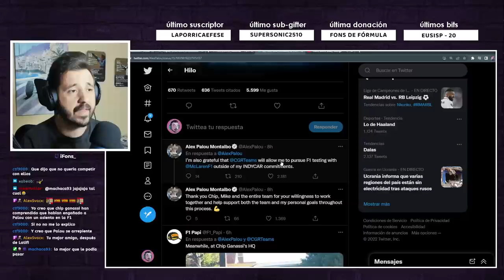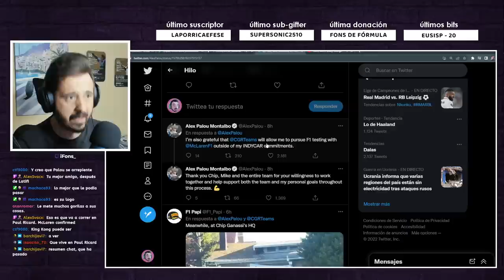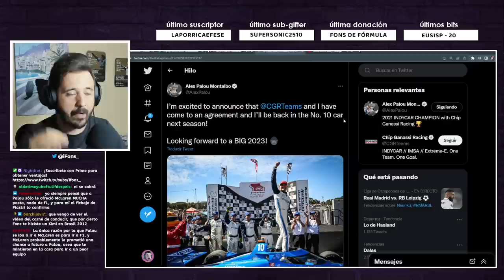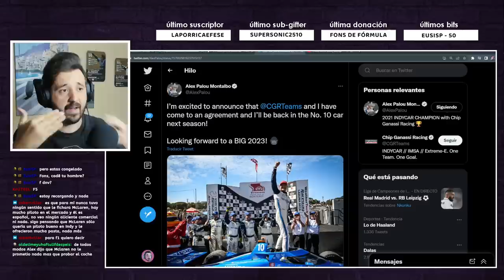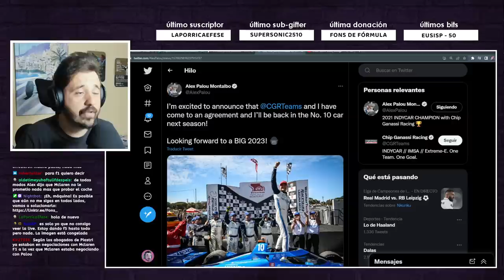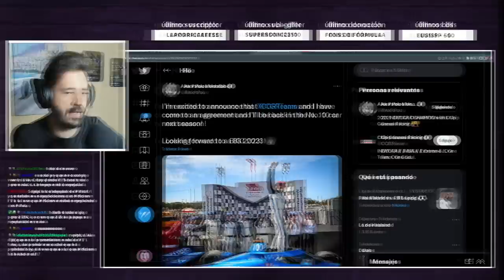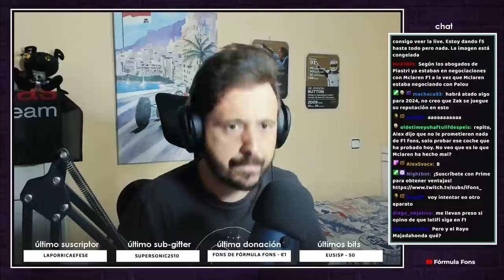ALEX PALOU SE QUEDA EN LA INDY... POR AHORA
Palou renueva con Chip Ganassi en la Indycar, pero a su vez podrá probar el McLaren en test privados, ¿sigue teniendo posibilidades?